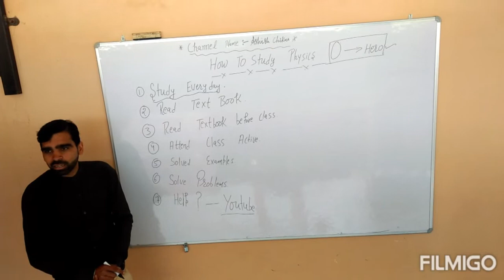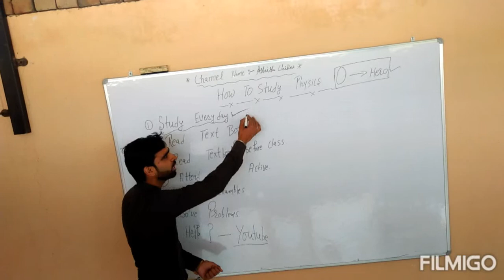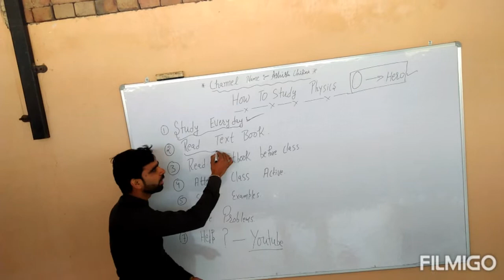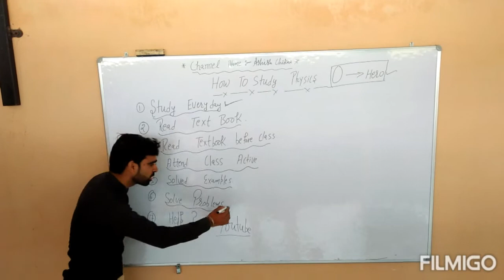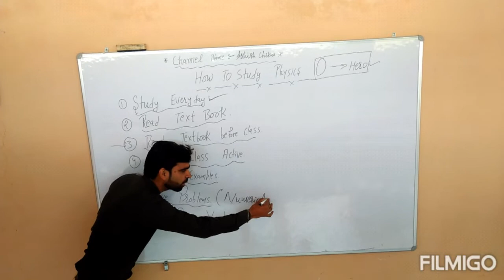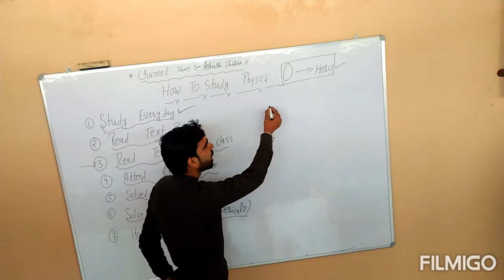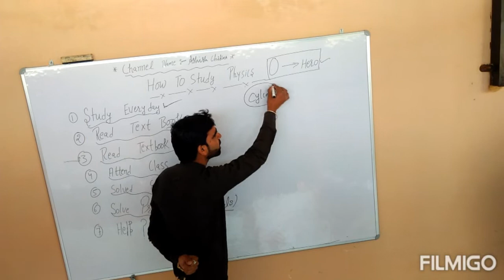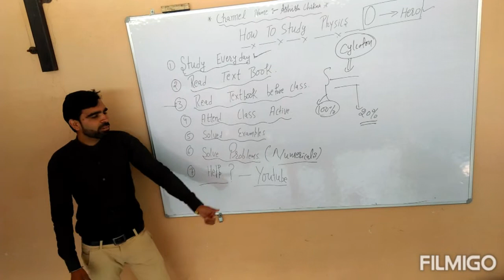आप फिजिक्स जीरो से हीरो कैसे बने वह भी ट्रिक के साथ देखें आशीष चिकना सर से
Ashish chikna